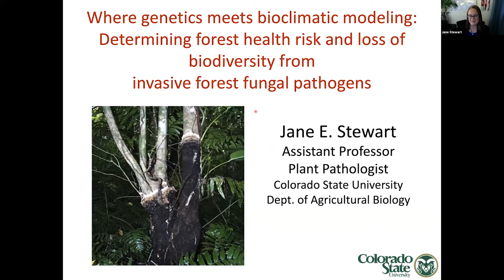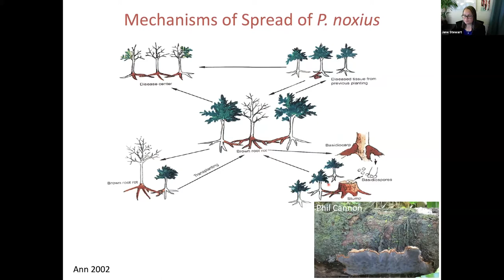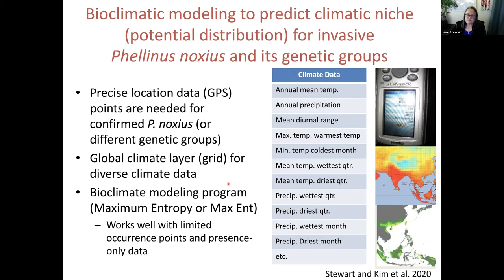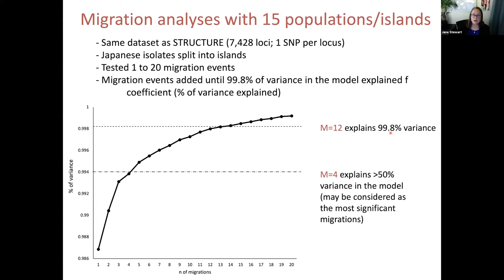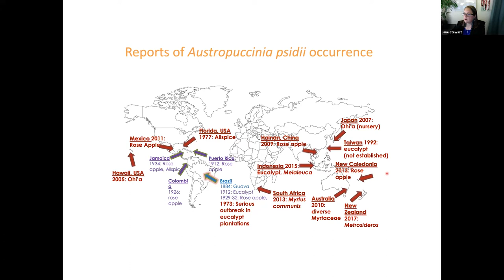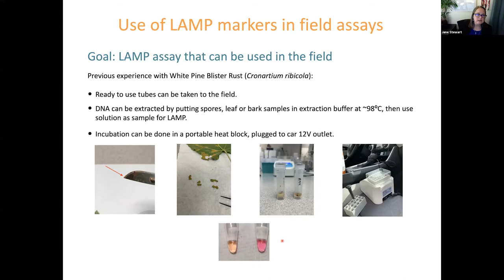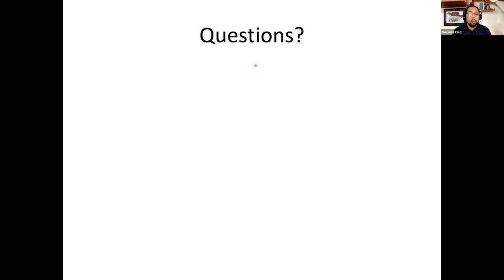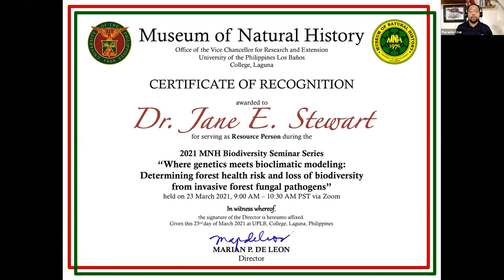2021 MNH Biodiversity Seminar: Dr. Jane E. Stewart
Video documentation of the UPLB Museum of Natural History Biodiversity Seminar on "Where genetics meets bioclimatic modeling: Determining forest health risk and loss of biodiversity from invasive forest fungal pathogens" by Dr. Jane E. Stewart of the Department of Agricultural Biology, Colorado State University, USA on 23 March 2021.